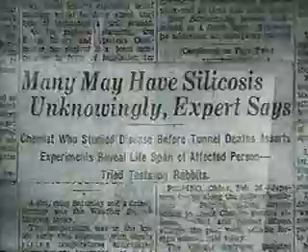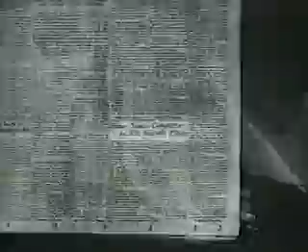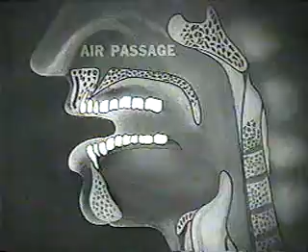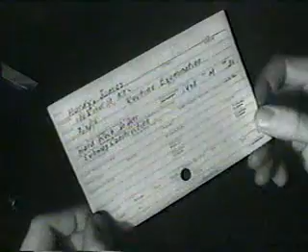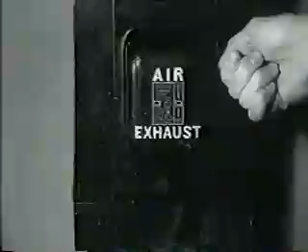Stop Silicosis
This 1938 "Stop Silicosis" video from the Department of Labor is one of the greatest safety videos of all time. It features Frances Perkins, the First Lady of Safety, who the first female US Cabinet member and a tireless advocate for occupational health and safety. This video identifies the root cause of silicosis, and provides tips, practices and techniques for protecting workers from respirable crystalline silica.

Stop Silicosis Video Contents
0:22 - Extra! Extra! Silicosis Crisis in America
1:21 - Meet Frances Perkins
2:04 - Causes of Silicosis
3:01 - Silica Exposure Routes
3:15 - Health Effects of Silica Exposure
3:53 - Sources of Silica
5:53 - The Ballad of John Steele
7:48 - Silica Medical Monitoring
8:45 - SIlica Control Measures

For more free silica videos, check out our Free Respirable Crystalline Silica Video